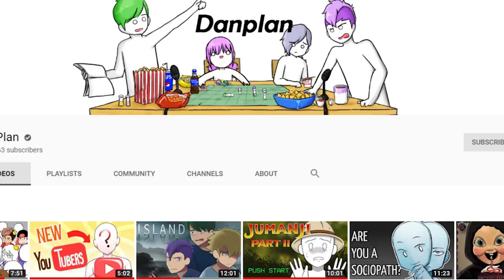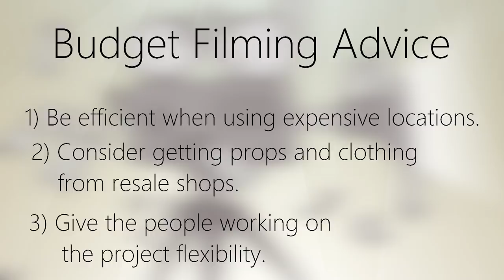VidCon Vacation Vlog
Hello! I have a video from when I took a trip to Anaheim. Got to hangout with the DanPlan crew, Dingo Doodles, and JoCat. Everyone was super cool! I had a blast!